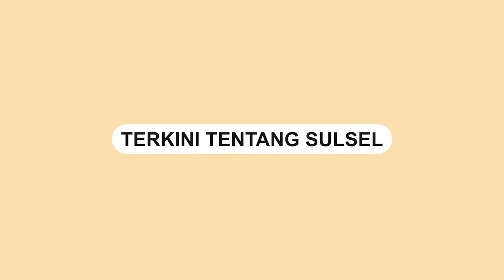Angin Puting Beliung Landa Maros, Sejumlah Rumah Rusak Parah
Angin puting beliung melanda wilayah Maros, Sulawesi Selatan, pada Kamis (16/6/2022) pukul 16.50 WITA.

Akibat puting beliung sejumlah rumah mengalami kerusakan pada bagian atap.

Dalam video yang beredar terlihat sejumlah material atap rumah warga berterbangan.

Warga yang berada di lokasi kejadian merekam saat angin puting beliung menerbangkan material atap rumah.

Sebuah pohon berukuran besar juga ikut tumbang akibat puting beliung itu.

Video terkini dan terbaru..